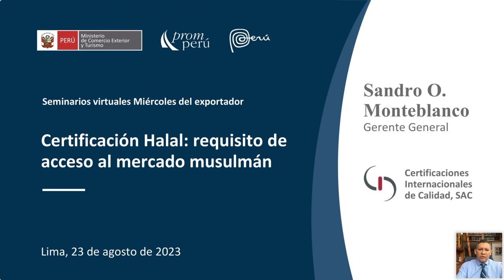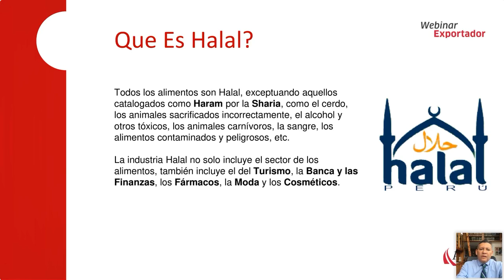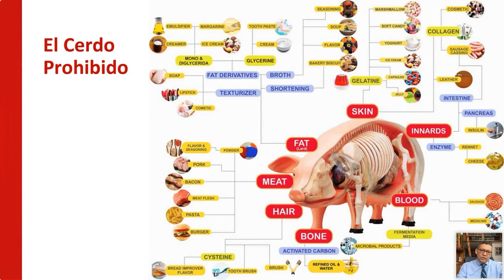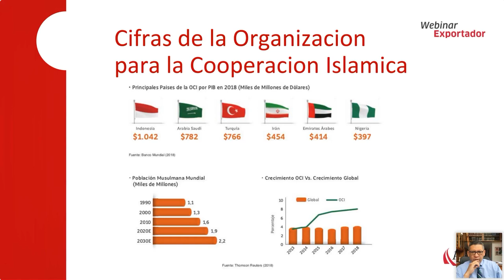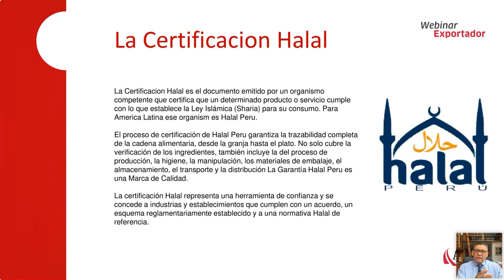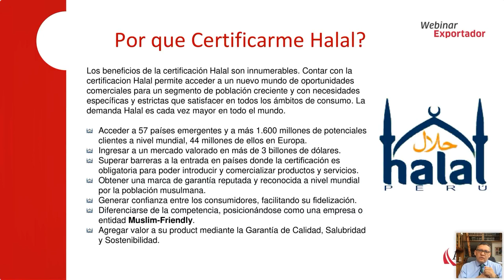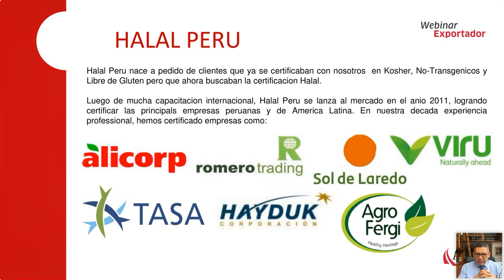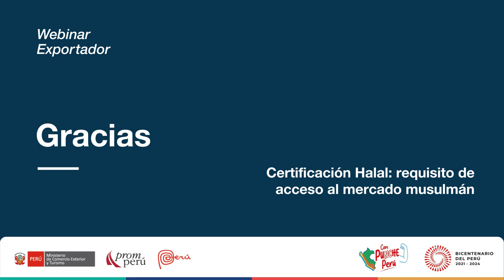Certificación Halal. MONTEBLANCO, Sandro [23 de agosto de 2023]